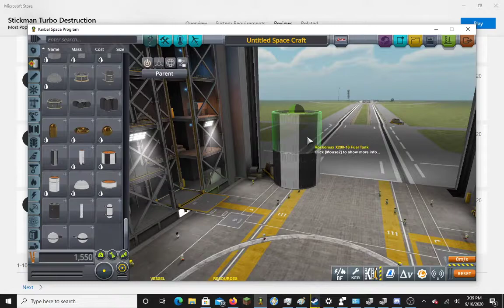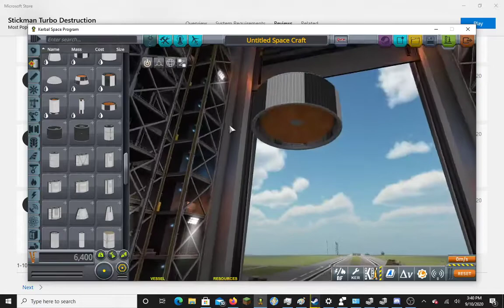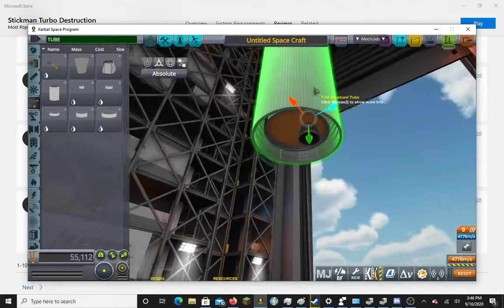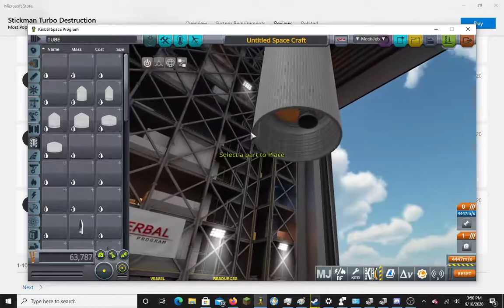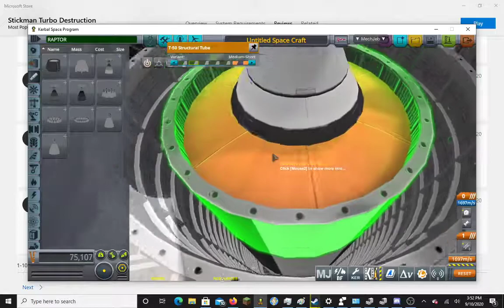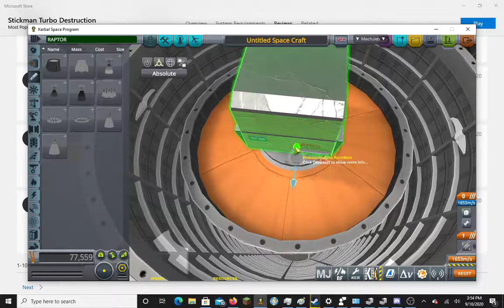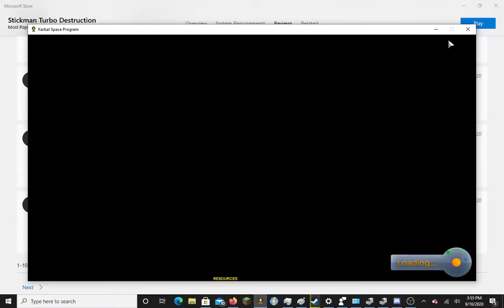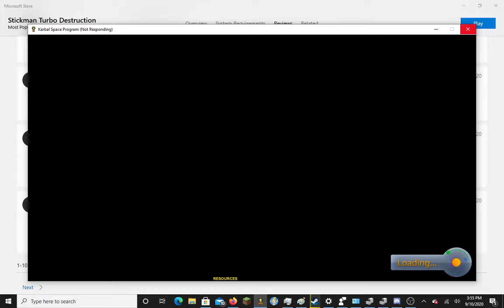KERBAL SPACE PROGRAM GONE RONG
DEEEEEEEEEEEEEEEEEEEEEEEEET